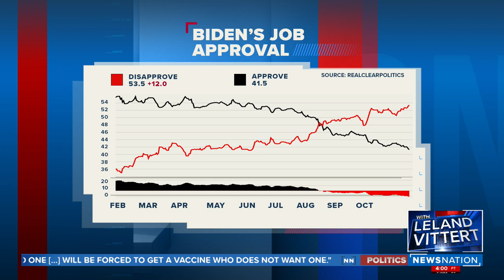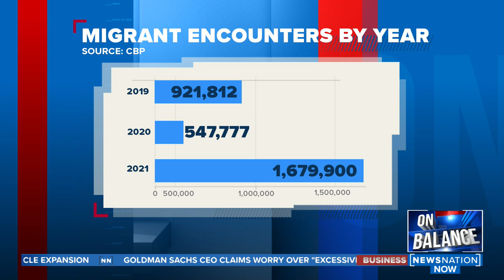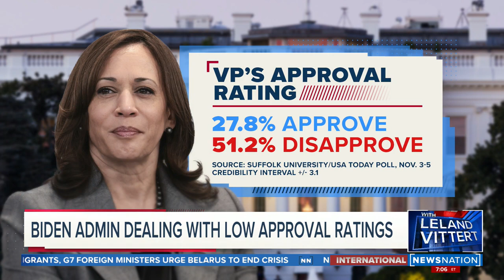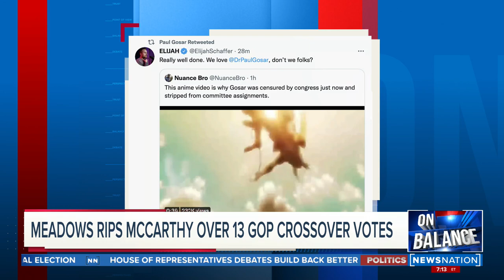On Balance with Leland Vittert 11/18/21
NewsNation’s Kellie Meyer starts the show by recapping Joe Biden’s meeting with Mexico’s president and the brewing concern over Vice President Kamala Harris’ poll numbers. Princeton University’s Dr. Lauren Wright digs into the polling numbers.

Tom Bevan, founder and president of RealClearPolitics, breaks down the Republican infighting after 13 House members voted with Democrats to put the bipartisan infrastructure bill over the finish line.

Civil rights attorney Robert Patillo and DePaul University’s Jason Hill discuss the developments in the Kyle Rittenhouse case.

Ret. Lt. Gen. Ben Hodges explains the brewing Russian military threat to Ukraine.

Podcast host Erich Mancow Muller breaks down the latest criticism from the NBA’s Enes Kanter over his sport’s silence on Chinese atrocities.

Patillo and Hill return to talk about the trial for the killing of Ahmaud Arbery, and whether taking the stand was a smart idea for one defendant.

Defense attorney Jonna Spilbor weighs in on the latest lawsuit facing Alec Baldwin for the death of Halyna Hutchins.